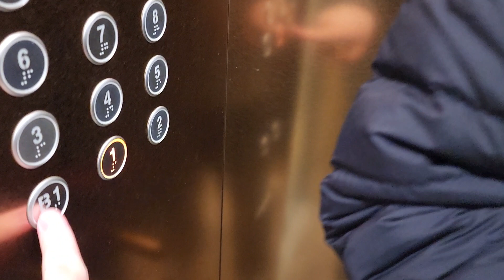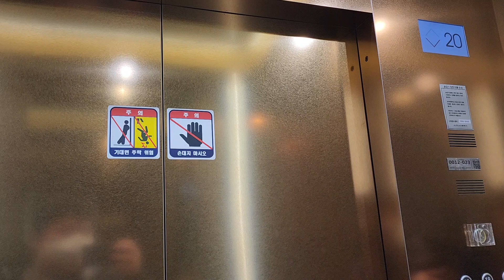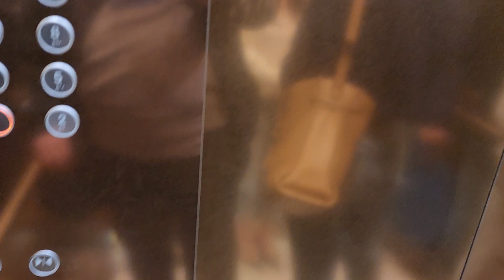서울 대륭서초타워 메인구간 B1~20층 운행용 미쓰비시엘리베이터 탑사기(2023.03.28 촬영)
신분당선 강남역~양재역 사이 강남대로 일대에 외관이 닮은 빌딩들 중에서
같은 기업이 운영하는 대륭서초타워랑 대륭강남타워 2곳은
1995~1996년식 한국OTIS엘리베이터 E411(Elevonic 411) 로프식직류무기어 방식을 운용하였다가
서초는 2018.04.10~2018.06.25에 교체(대차),
강남은 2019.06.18~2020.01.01에 교체(대차)되었는데
이들 모두 공통점으로는 미쓰비시로 교체공사 진행하였고 메인구간 교체전은
내외부운전반 형태가 비슷했습니다.
(다만 대륭강남타워는 삼성물산 본사 별관이 입주되어 있는 관계상
NEXPIA-21S로 교체된 1대짜리 홀에 해당하는 B7~20층 운행용 비상용구간이랑 B6~1층 운행용만 일반인 탑승이 가능하고
B1~20층 운행용 메인구간 5대짜리는 1층 로비 안내데스크 직원 안내를 받으면서 스피드게이트를 통과해야 합니다.)

대륭서초타워 메인구간 5대짜리는 연동운행에 홀랜턴 예고기능이 있는데
B7~20층 운행용/B5~20층 운행용/B1~20층 운행용이 고루 섞여있고
1150kg 17인승에 180m/min인 NEXWAY-S-NK(TD)를 운용중이며
(고속모델 기반인데도 모터소음이 큰 편에 잔흔들림이 있었습니다.),

B3~20층 운행용 일방개폐형 비상용(소방구조용)호기 1대짜리는
1150kg 17인승에 150m/min인 NEXPIA를 운용중입니다.

B3~B2층은 지하주차장, 1층은 로비/안내데스크/신한은행, 2층은 전북은행이 있습니다.

2018 Mitsubishi NEXCUBE(ネクスキューブ) Traction Elevator(after replacement) at Daeryung Seocho Tower, Seoul, South Korea.